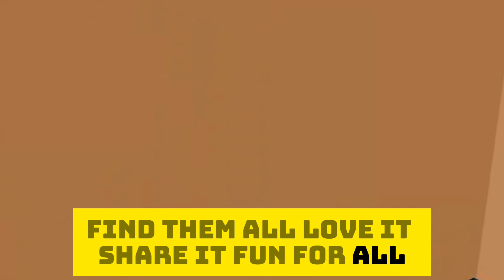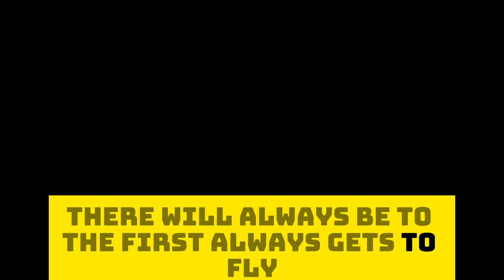SM Christmas Tree Ornaments Minecraft SM Supermalls Song Minecraft Download Free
Minecraft Xbox One Review Dissemination Distribution Downloading Download Chowking Jollibee Plaza Hotel
SM Supermalls Song

Download MP3 Music
SM Supermalls Songs On
Director Customer Service
March 30, 2024 Minecraft

Minecraft Xbox One Review Dissemination Distribution
SM Supermalls Song Minecraft Download Chowking Jollibee Good Day Celebration BDO Bank For Minecraft